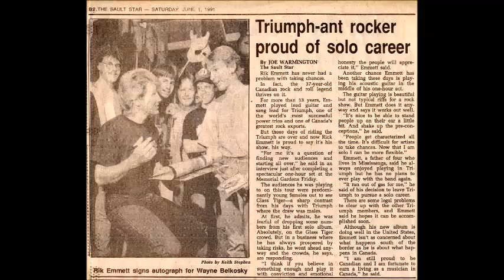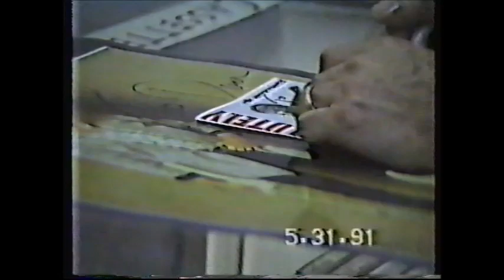Rik Emmett performance of Midsummers Daydream & autograph session 1991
Rik Emmett from Triumph did an autograph session at Second Look Music store, Sault, ON., in 1991. After the signing was done, he played Midsummers Daydream on one of the store's guitars.